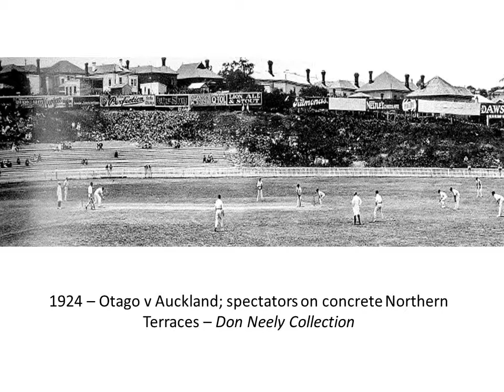Eden Park snapshots in time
Photos of Eden Park from 1907 to 2010.